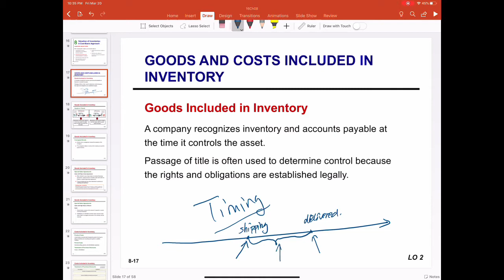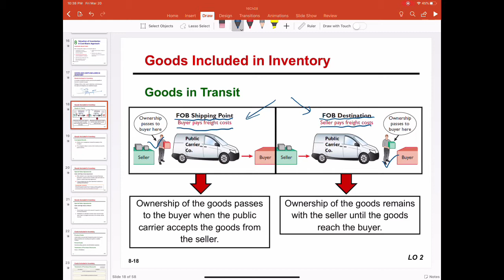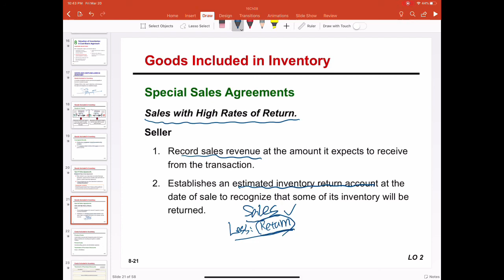Inventory Recognition (Acquisition)